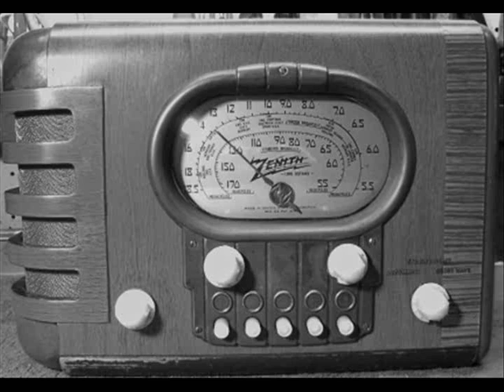Great Gildersleeve Thanksgiving 1942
Great Gildersleeve Episode Titled Thanksgiving B Ration Book.  OP